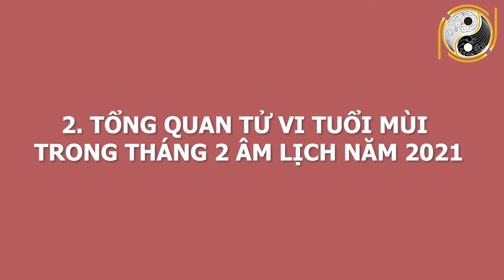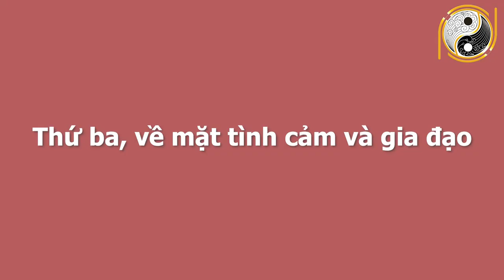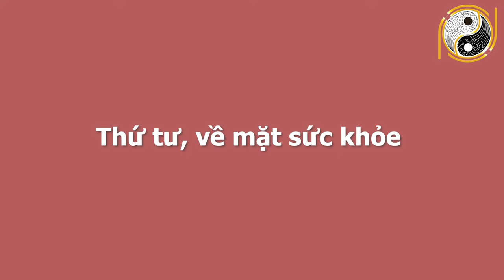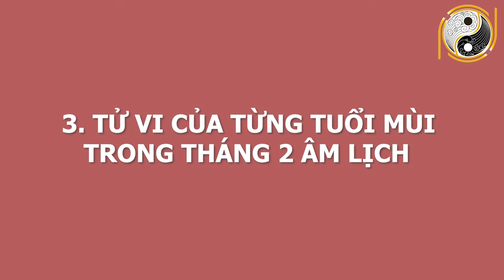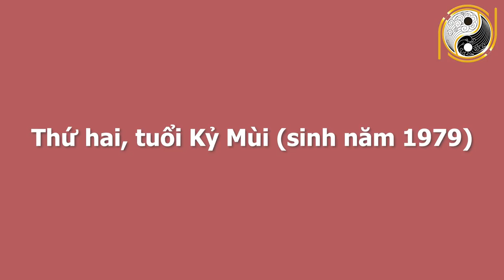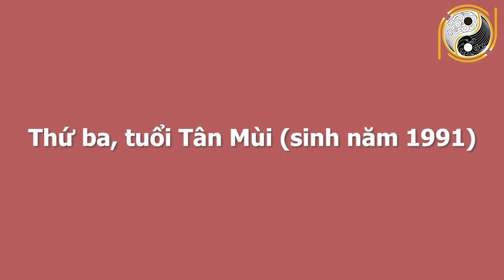Xem Tử Vi Tuổi Mùi Tháng 2 Âm Lịch VẬN SỐ ĐÃ ĐẾN, Giàu Nhanh Như Chớp, Tiền Vàng Nhét Chật Két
01. Linh phù giải hạn
02. Hồ lô hóa giải Ngũ Hoàng
03. Mai Hoa Phú Quý
04. Gương bát quái tinh cầu
05. Kim bài thái tuế 2023
06. Vòng tam hợp Dần Ngọ Tuất
07. Vòng tam hợp Thân Tý Thìn
08. Vòng tam hợp Hợi Mão Mùi
09. Vòng Tam Hợp Tỵ Dậu Sửu
10. Bát bảo tâm kinh
11. Minh Quang pháp bảo cầu
12. Minh Quang pháp bảo lục giác
13. Tỳ Hưu Lộc Tài (Đồng)
14. Tỳ Hưu Khai Vận ( Bạch Ngọc)
15. Bách Niên Tụ Tài ( tụ tài lộc)
16. Song long ngọc ấn ( ấn thăng quan)
17. Kim bài ngũ Lộ Thần Tài
18. Hồ lô bình an ( treo xe)
19. Móc khóa văn xương
20. Ống bút văn xương gỗ đào
21. Bút văn xương gỗ đào
22. Bút văn xương gỗ đào nhỏ
23. Hoa mai kim tiền ( mạ vàng )
24. Các vật phẩm phong thủy khác Xem Tử Vi Tuổi Mùi Tháng 2 Âm Lịch VẬN SỐ ĐÃ ĐẾN, Giàu Nhanh Như Chớp, Tiền Vàng Nhét Chật Két.
Quý vị thân mến, hôm nay, hãy cùng chúng tôi tìm hiểu xem trong tháng 2 năm Tân Sửu 2021 âm lịch của các gia chủ tuổi  Mùi có được cát tinh chiếu đến hay không? Và cát hung nạp vận chi tiết của tuổi  Mùi  sẽ  ra sao? Hãy cùng nghe những phân tích chi tiết của các chuyên gia phong thuỷ cũng như nghe lời khuyên xem các gia chủ nên làm gì để thành công và thuận lợi trong cuộc sống. Mời quý anh chị theo dõi ngay video sau đây của chúng tôi nhé!